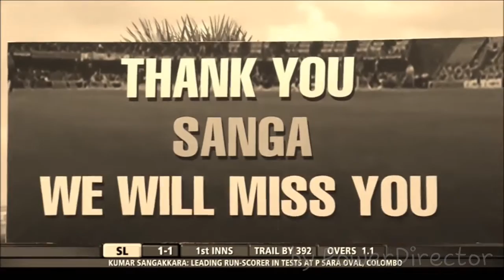Kumar Sangakkara | Tribute | with out you version | msmsaajith | HD | Quality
Kumar Sangakkara Legend sanga
Tribute New version
Sergio With out you song with sanga
Created by Msm Saajith
Sanga Best fan
Ilove Sanga 😢😢😢😢😢
Miss you any times